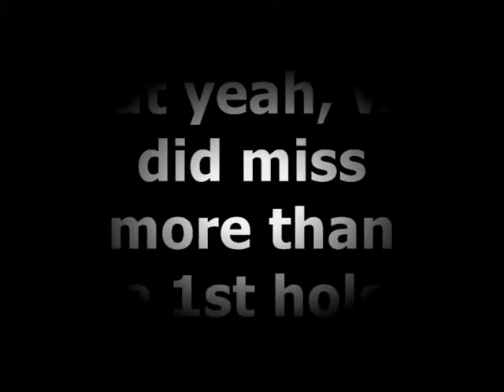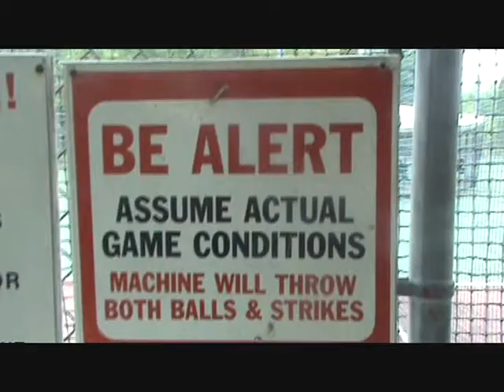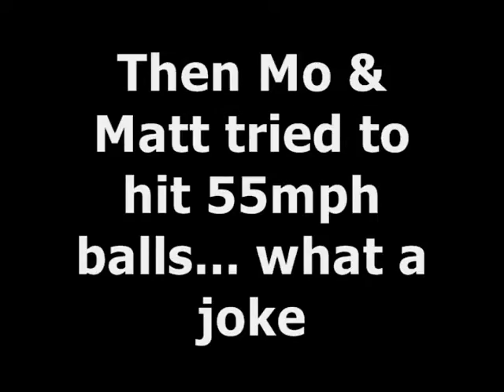4th of July New York Trip 2009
My dad, brother and neighbor visited my husband and I for the fourth of july weekend of 2009. We played minigolf and went to the batting cages and also went to the saratoga gaming and raceway. I was bored so i thought i would edit the footage and make it a little bit better than a crappy home video.